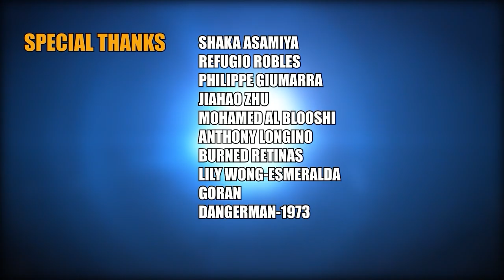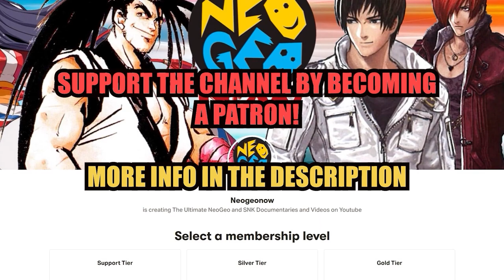The Epic Fatal Fury Live Action Movie - AI Generated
Using AI, witness the explosiveFatal Fury Live Action Movie! A 90's live-action blockbuster! AI brings back the glory days with epic battles, stunning effects, and mind-blowing stunts. Immerse in nostalgia as Terry, Andy, and Joe embark on a quest for honor. Prepare for a visual feast!

Become a channel patron to support NeoGeoNow and get exclusive access

NeogeoNow is a youtube channel that brings you the latest on Fighting games and FGC video games and gaming.

Neogeonow Is also home of many games history documentaries and fighting games lore and story videos.